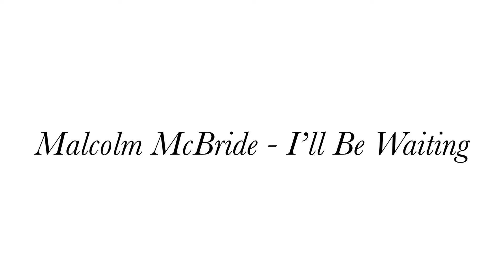I’ll Be Waiting (Acoustic)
An Acoustic Cover Of The Lenny Kravitz Song

All Guitars Vocals & Programming By Malcolm McBride

Video By Malcolm McBride

I did not write the music in this video, and make no claims of ownership or copyright.

I did not create or record any of the imagery contained in this video, and make no claims of ownership or copyright.

All video footage is used with the kind permission of the creators.

Original Song By Lenny Kravitz

Written By Lenny Kravitz & Craig Ross